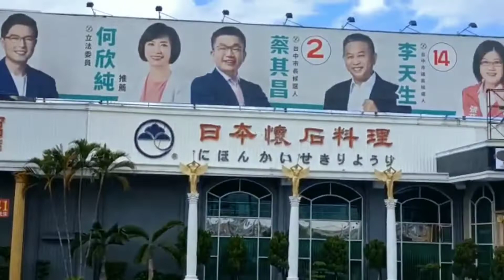makan di restaurant tkl taiwan bersama majikan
Siang hari makan di restaurant  tkl taiwan  bersama majikan
3 negara thailand indonesia taiwan makan bersama boss